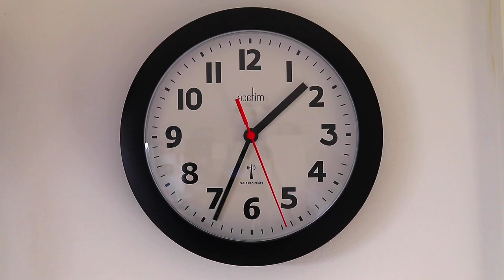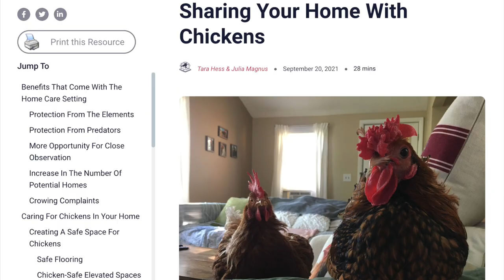INDOOR PET CHICKENS... but why?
My pet chickens, Ren and Tina, live in the house, poop in a diaper, and sleep on my office chair. Here are 4 reasons why I choose for them to be house chickens.